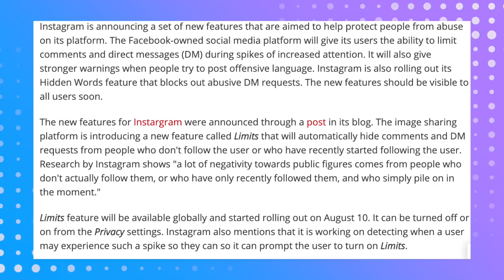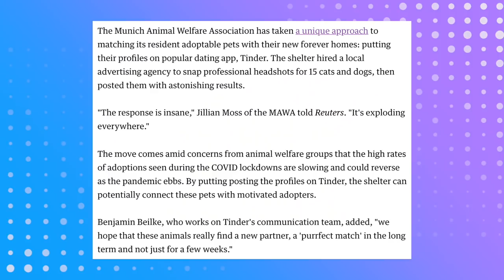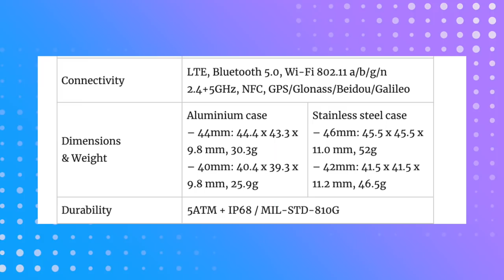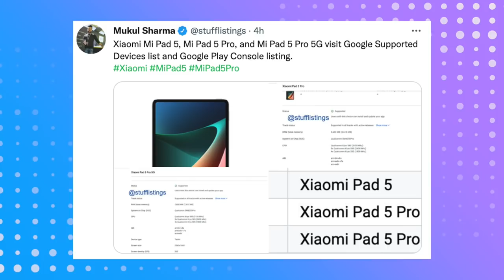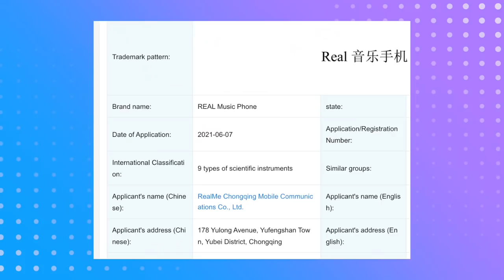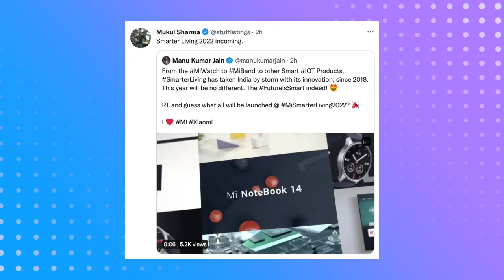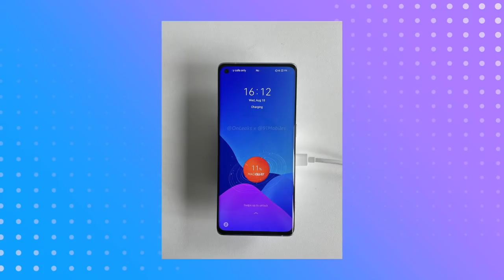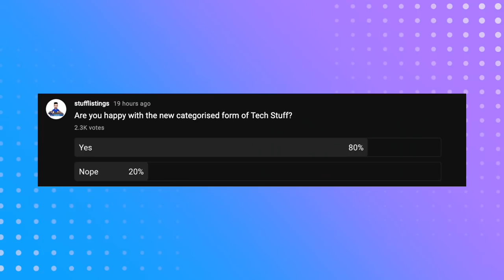Realme MusicPhone,New POCO phone India,iQOO 8/8 Legend India,Moto Edge20 Fusion specs,Mi Band6 India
Hey guys, this is Mukul Sharma AKA stufflistings. For the 891st episode of Tech Stuff, I have informed you of the following -

WhatsApp can finally transfer chat data between iOS and Android
Instagram Rolling Out New Features to Help Users Curb Online Abuse
Parallels 17 lets users download Windows 11 on their Apple Macs
Twitter's redesign includes new font, less visual clutter
German animal shelter is posting profiles of adoptable pets on Tinder
Android 12 is now at the brink of stable release as beta 4 drops today
Sony BRAVIA XR 77A80J 77-inch and 85X85J 85-inch 4K OLED TVs with Cognitive Processor XR launched in India
Samsung Galaxy Buds2 with Bluetooth 5.2, Active Noise Cancellation, Up to 7.5 hours standalone battery life announced
Samsung Galaxy Watch4 and Watch4 Classic with 1.2 / 1.4″ Super AMOLED display, One UI Watch 3 Platform, Exynos W920 announced
Samsung Galaxy Z Fold3 5G with 120Hz AMOLED display, Under display camera, Water resistant design, S Pen support announced
Samsung Galaxy Z Flip3 5G with 6.7-inch FHD+ AMOLED Infinity Flex 120Hz Display, Snapdragon 888, water-resistant design announced
Mi Smarter Living officially teased
iQOO 8 Indian variant visits IMEI database
Alleged Mi 11T visits the IMEI database
Xiaomi Mi Pad 5, Mi Pad 5 Pro, and Mi Pad 5 Pro 5G visit Google Supported Devices list and Google Play Console listing
Xiaomi Mi Mix 4 visits Google Supported Devices list and Google Play Console listing. Global launch seems imminent
A new Mi/POCO battery receives the Indian BIS certification
Samsung Galaxy A03s visits Google Supported Devices list and Google Play Console listing
Realme files the trademark for Real Music Phone
Xiaomi Watch S1, S2, S3, S4, S7, S8, S9, S10 trademarked
Xiaomi India Teases Mi Notebook Refresh With Backlit Keyboard Hours After Realme Book Slim Announcement
Xiaomi’s 200W Fast Charging to enter mass production next year; could debut with Mi MIX 5
Realme’s DIZO to launch two TWS earbuds in India with ANC later this month
More iQOO 8 Pro renders and alleged pricing leaked, wireless charging officially teased
Motorola Edge 20 Fusion Key Specifications Revealed via Flipkart Ahead of August 17 Launch in India
Realme GT Master Edition prototype with MagDart seen in live images
Realme to launch first Dimensity 810 phone, could be Realme 8s 5G

Video highlights as timestamps:
00:00 Intro wala music
00:04 WhatsApp copy chat history from iOS to Android
00:28 New Instagram features rolling out
00:57 Twitter redesigned
01:26 Install Windows 11 on Mac
02:00 Tinder for pet animals
02:31 Android 12 stable rollout
02:46 Sony new Ultra premium TVs India
03:19 Samsung Unpacked highlights - Galaxy Buds 2, Galaxy Z Fold 3, Galazy Z Flip 3, Galaxy Watch 4, 4 Classic
04:56 Certifications - iQOO 8 India, Mi 11T, Mi Mix 4 global, Mi Pad 5 series global, and more
07:08 Xiaomi Mi Notebook Refresh coming up
07:58 Mi Smarter living 2022 - Mi Band 6 and more
08:13 Mi Mix 5
08:36 Realme DIZO ANC earphones incoming
08:57 Motorola Moto Edge 20 Fusion specs
09:45 Realme GT Master Edition with MagDart?
10:24 Realme 8s 5G with Dimensity 810
11:05 Kal ka poll aur aaj ka poll
11:24 stufflistingsarmy NEWS OF THE DAY

stufflistings (Mukul Sharma) is a leakster, who tries to leak all the upcoming smartphones (his leaks have been featured on majority of tech publications and YouTube channels, including Android Authority,  91mobiles, PocketNow, GizChina, GSMarena, PhoneRadar, 9to5Google, Mashable, Digit, Forbes India, TrustedReviews, Pcmag, MySmartPrice)